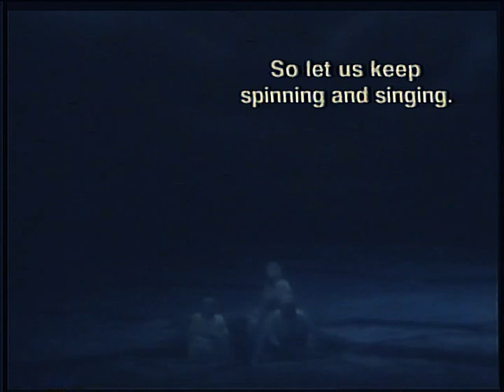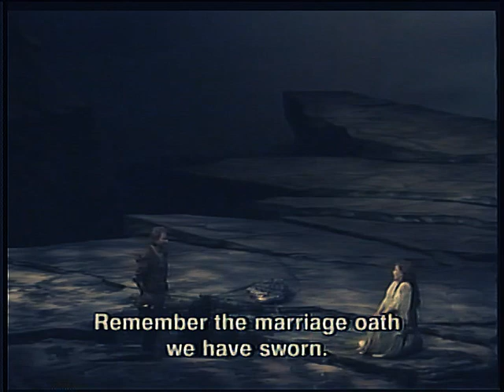Gotterdammerung I -Der Ring of the Nibelungs Opera (Original Translation)